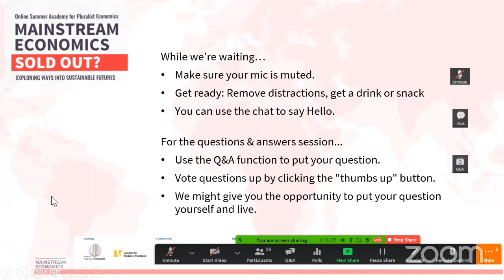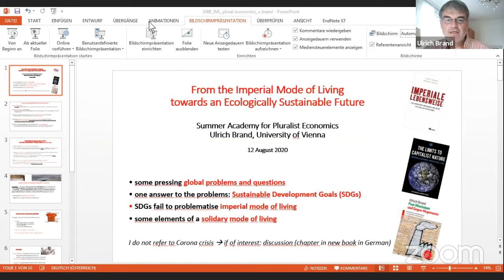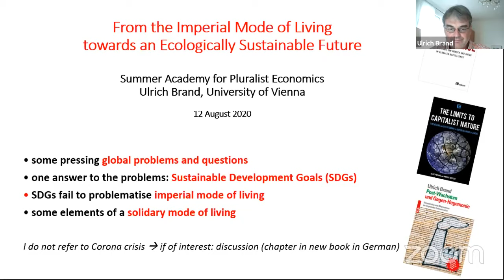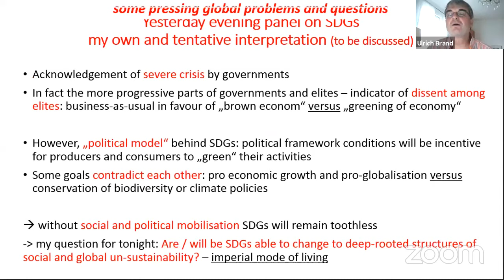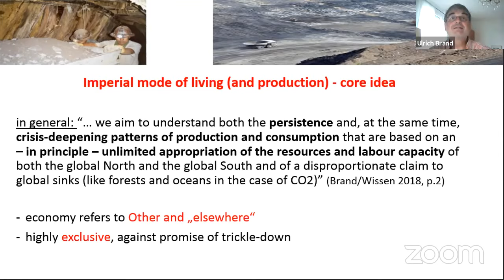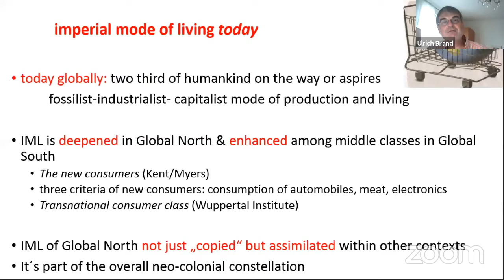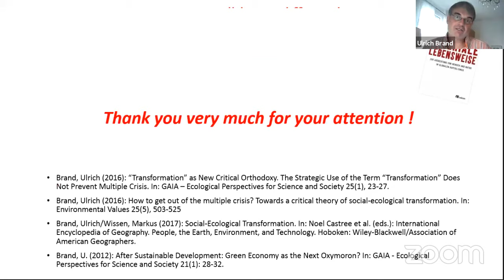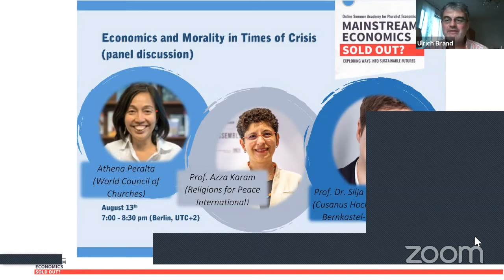From the Imperial Mode of Living towards an Ecologically Sustainable Future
Prof. Dr. Ulrich Brand (University of Vienna) & Ivonne Yanez (Accion Ecologica, Ecuador)

The concept “imperial mode of living” analyses the multiple phenomena of crisis that are shaping our current moment as a systemic crisis of capitalist development. It tries to explain how and why capitalism ceaselessly exploits the biophysical world and yet remains resilient in face of its manifest failures. It basically points, first, at the socially and ecologically destructive and, at the same time, attractive and increasingly globalized patterns of production and consumption. They are imperial in the sense that they assume an – in principle – unlimited appropriation of global resources and labour capacities, mainly by the global North but increasingly also by parts of the global South (particularly the so-called ‘emerging economies’). Secondly, the “imperial mode of living” depends on an external sphere from where resources are extracted and to which its socio-environmental costs can be shifted (“externalization”), resulting in the “internalization” of those burdens in other regions like Latin America. The concept can also help us to rethink resistance and alternatives.

In this evening’s lecture, Ulrich Brand will give an introduction to the concept “imperial mode of living” and its implications for current debates surrounding climate change and the ecological crisis. Then, Ivonne Yanez will exp

and on this introduction from a global South perspective by outlining practices of resistance against the “imperial mode of living” through environmental activism in Latin America. This will lead to the question of how an alternative, i.e. an ecologically sustainable future, could look like.